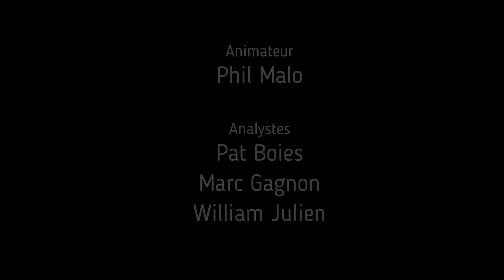23-24 Édition football Ép.17 - Spécial Recrutement universitaire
Phil Malo, Pat Boies, Marc Gagnon et William Julien analysent la première partie du recrutement des équipes de football universitaire.